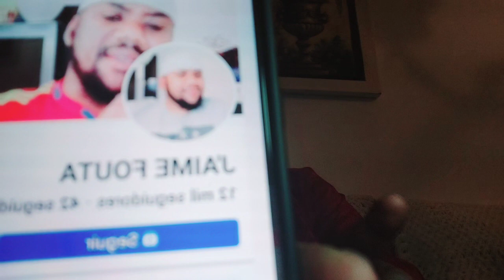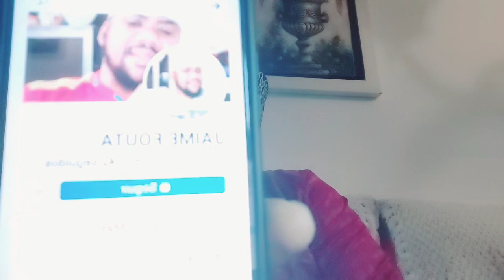oui mes amis